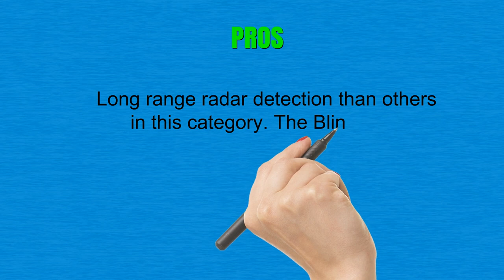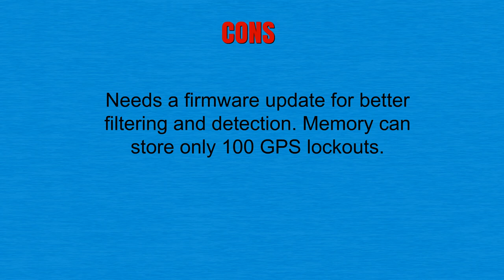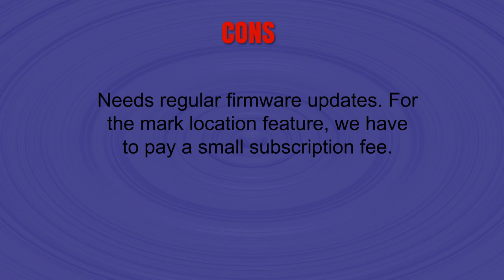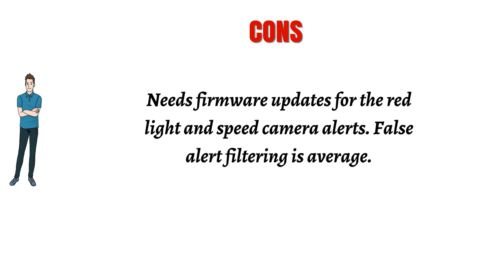Best Radar Detector under 200 in 2019 - Radar Detector Reviews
1. Uniden DFR7 Super Long Range Radar/Laser Detection with GPS
2. Escort Passport S75 Radar Detector with GPS with Auto Lock
3. Whistler CR93 High Performance Laser Radar Detector: 360 Degree Protection, Bilingual Voice Alerts, and Internal GPS